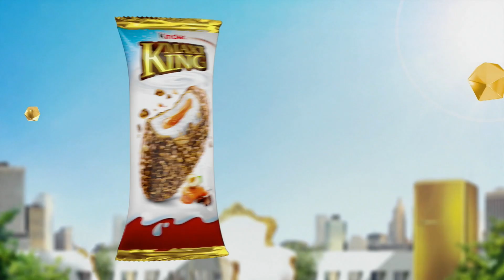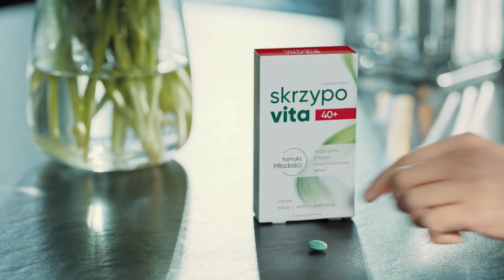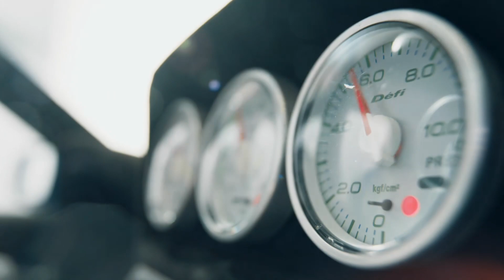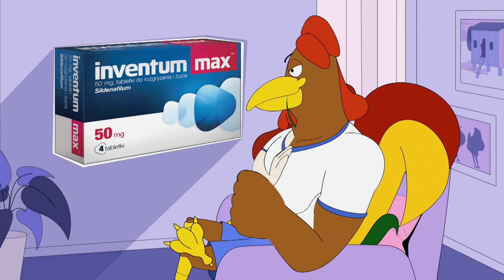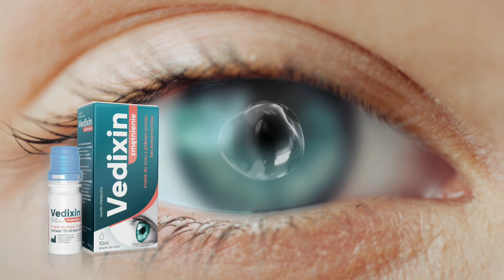Polsat News - Fragment Reklamy z 4 Sierpnia 2024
Fragment Reklamy z Polsatu News z 4 Sierpnia 2024